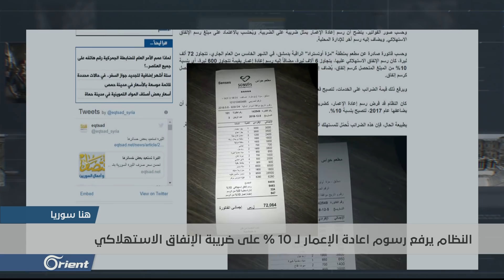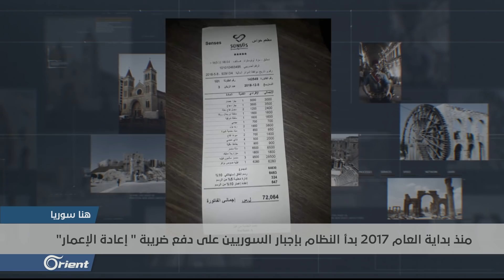بشار الأسد يفرض ضريبة إعادة الإعمار على السوريين ؟ - هنا سوريا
(( انتشرت على وسائلِ التواصلِ الاجتماعي صورٌ لفواتيرِ بعضِ المطاعم في مناطقِ سيطرةِ النظام أُضيفت عليها رسومُ إعادةِ الإعمار على رسمِ الإنفاقِ الاستهلاكي بقيمةِ عشرة بالمئة بعد ما كانت خمسة بالمئة خلالَ العامِ الماضي

تقديم:
وسام زين الدين

إعداد:
فهد نابلسي
 محمود فايز

الضيوف المشاركة :
مرشد النايف - صحفي اقتصادي – إسطنبول
محمد إياد حجة - خبير اقتصادي - غازي عنتاب ))